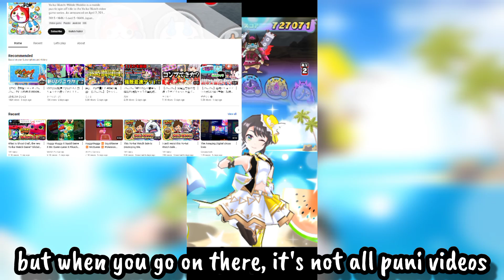What Happened to Yo Kai Watch Puni Puni...?